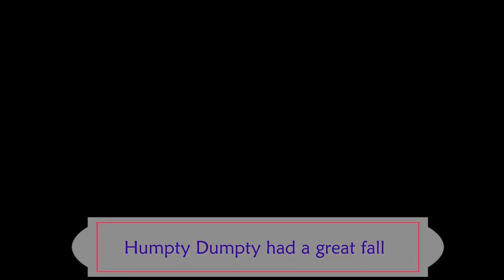Best Nursery Rhymes Kids Songs Collection | Nursery Rhymes and More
Welcome to the "Best Nursery Rhymes Kids Songs Collection"! This compilation is filled with timeless and beloved nursery rhymes and kids songs that will captivate and entertain young children.

Join us on a musical journey as we explore classic rhymes and sing-along tunes that are perfect for learning, dancing, and having fun. From "Twinkle Twinkle Little Star" to "Old MacDonald Had a Farm," each song is carefully selected to engage young minds and promote early childhood development.

With colorful animations, adorable characters, and catchy melodies, this collection will keep children engaged and entertained while stimulating their imagination and creativity. Whether you're a parent, caregiver, or teacher, this compilation is a wonderful resource for teaching important concepts and building a love for music in little ones.

So, gather the family, create a joyful atmosphere, and let the rhymes and songs fill your home with laughter and joy.

Get ready to sing, dance, and learn with the "Best Nursery Rhymes Kids Songs Collection"!

Nim Kids Tv, children in fun learning and entertain them through the animation of the most popular and universal nursery rhymes. Explore the world and musically learn new things. For the preschools, our rhymes and education content are a great way to learn numbers, colors, letters, animals, nature, and more in a fun and easy way.

Enjoyable videos to watch and they are a great help to the pre-schools and teachers to learn the rhymes and other learning activities in an easy way.
Having so much fun learning about all the animals and the sounds that they make!  Sing along!

Nursery Rhymes | best nursery rhymes | top nursery rhymes